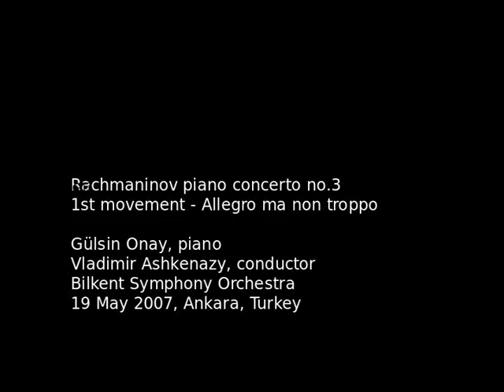Gülsin Onay / Vladimir Ashkenazy - Rachmaninov 3rd concerto (1/2)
Gülsin Onay plays Rachmaninov Piano Concerto in D minor, 1st movement
Vladimir Ashkenazy conducts Bilkent Symphony Orchestra
Recorded at Bilkent Concert Hall, Ankara, Turkey on 19 May 2007